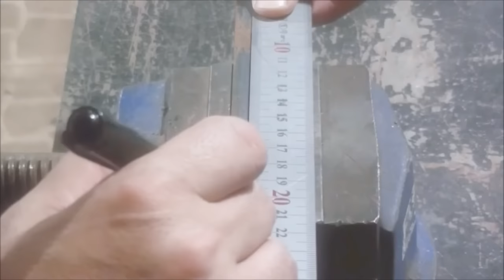FALSA ESCUADRA, para medir ángulos difíciles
hola colegas, esta falsa escuadra te va a permitir sacar ángulos difíciles para que puedas copiar y añadir planchuelas, ángulos o perfiles, es muy rustica pero muy fácil de hacer y usar, espero les guste y lo hagan, un abrazo a todos.

TE ESPERO EN MIS REDES PARA MAS IDEAS